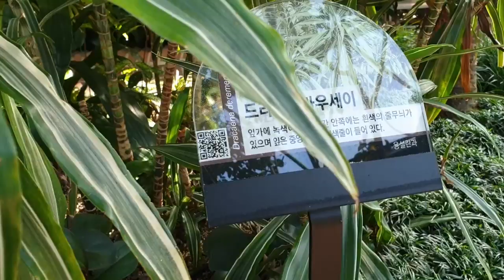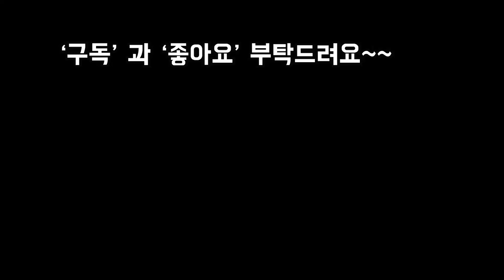식물원나들이 하면서 열대식물이름 알아보기~!! (feat.안산식물원)